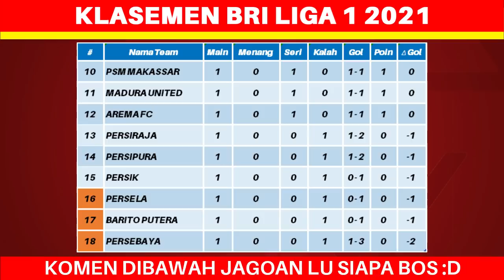Jadwal BRI Liga 1 2021 Pekan ke 2 - Persita vs Persib - Persija vs PSIS-Arema-Hasil Lengkap-Indosiar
Jadwal BRI Liga 1 2021 Pekan ke 2 - Persita vs Persib - Persija vs PSIS - Arema FC vs Bhayangkara - Hasil Lengkap - Live Indosiar
Persela vs Persipura - Persik vs Borneo FC - Klasemen, Top skor, Top Asists